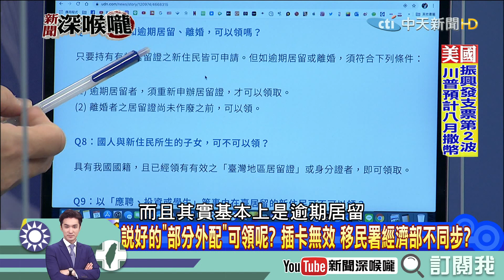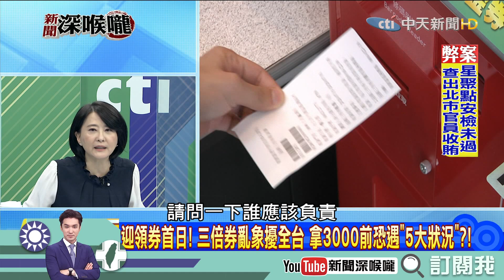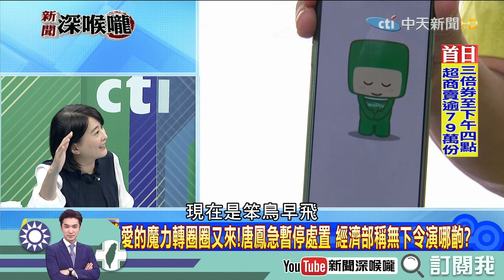《新聞深喉嚨》精彩片段 外配不同步？ 在台15年領無券 移民署：系統讀取問題「下周再試」